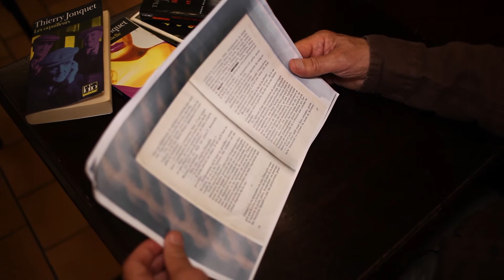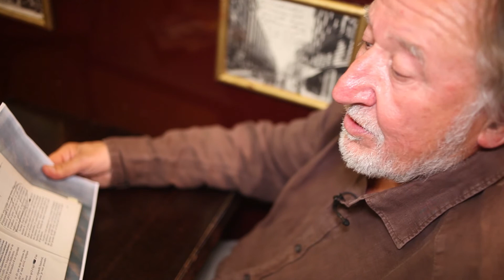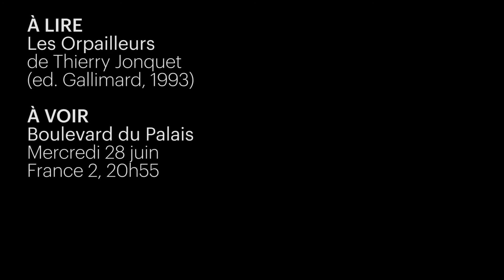Jean-François Balmer lit un extrait des Orpailleurs de Thierry Jonquet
Inventé par le romancier Thierry Jonquet, le fantasque commandant Rovère tire sa révérence ce mercredi soir, dans l’ultime épisode de la série Boulevard du Palais (France 2, 20h55). Nous avons proposé à Jean-François Balmer, l’interprète depuis 1999 de ce flic nihiliste et lettré, de lire un passage des Orpailleurs de Thierry Jonquet.
Dans ce polar, sous la plume alerte de l’écrivain décédé en 2009, apparaît pour la première fois la figure désabusée du drolatique condé, magnifique éclopé de la vie. On ne pouvait rêver meilleur hommage pour enterrer ce cher Gabriel Rovère, avec tous les honneurs qu’il mérite… Lecture au coin du zinc d’un café de la Butte Montmartre, dans un de ces rades que le policier soiffard n’eût pas dédaigné.